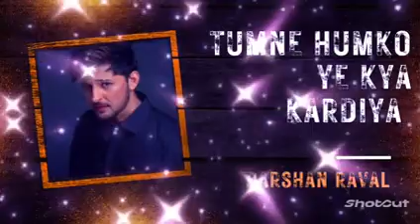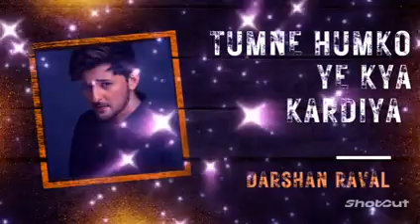Tumne humko ye kya kardiya. darshan raval....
listen to this melodious song